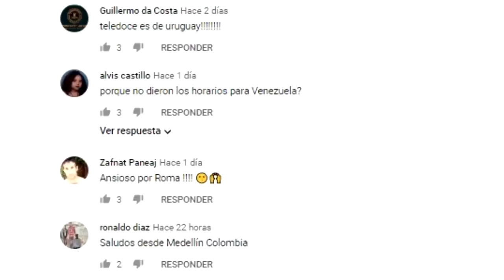6 ACTORES que GANARON un OSCAR SIN haber ESTUDIADO ACTUACIÓN